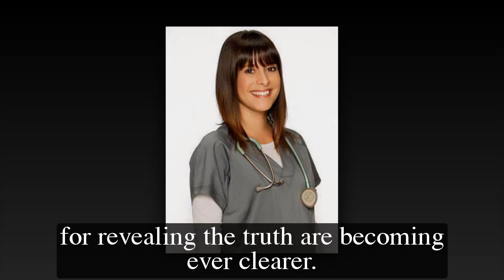GH Shocking Spoilers Liesl was detained with Nikolas, Sonny received a call to come rescue them both